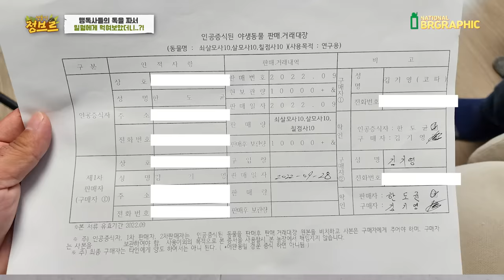맹독사 3종류의 독을 채취하여 밀웜에게 줘보았다.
진짜 위험하오니 따라하지마세요!